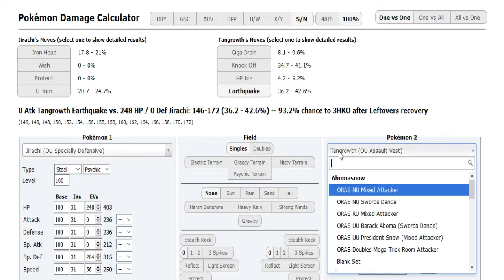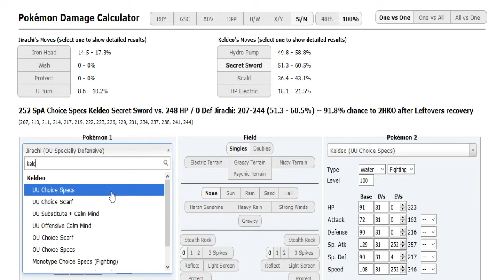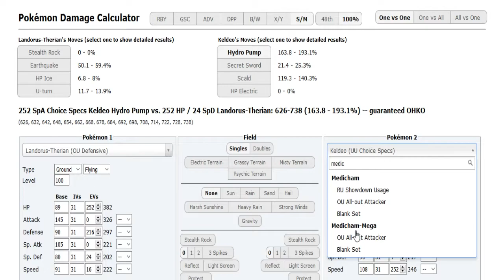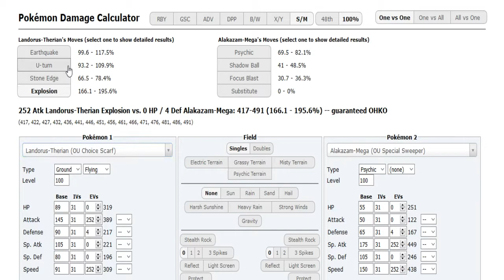World Cup of Pokémon XII-Round 1: ez vs Escavalier (ORAS OU) w/Dokkerich